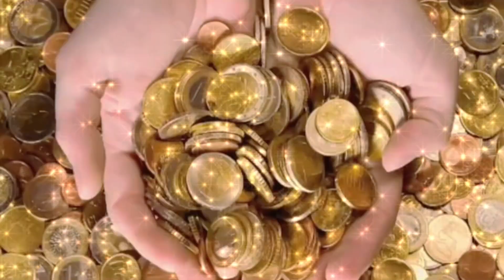День Осеннего Равноденствия 23.09.23. Осеннее равноденствие 23 сентября. Что делать? Деньги. Запреты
Осеннее равноденствие 23 сентября 2023 - это второй день в году, когда день равен ночи. Это день баланса: дня и ночи, добра и зла, мужского и женского итд. Для милых женщин я дарю медитацию: «Целостность и баланс мужского и женского»  Чтобы её получить в подарок пишите в комментариях: «Целостность» 💝

День осеннего равноденствия очень мощный с точки зрения энергетики. В этот день делают обряды, практики и любые действия на благополучие семейных отношений и на богатство. Пропустить этот день - значит лишить себя счастья, богатства, любви и процветания.

Что можно делать в день осеннего равноденствия, а чего нельзя - смотрите в видео.

✅ Если вы не знаете с чего начать - заказывайте мою консультацию. Если у вас есть вопросы про личную консультацию, обучение Матрица Судьбы» или про женский клуб - пишите мне в личные сообщения: